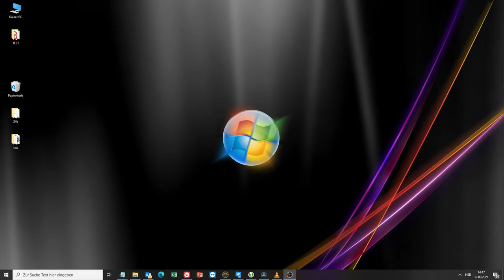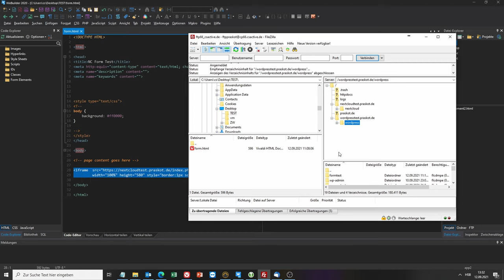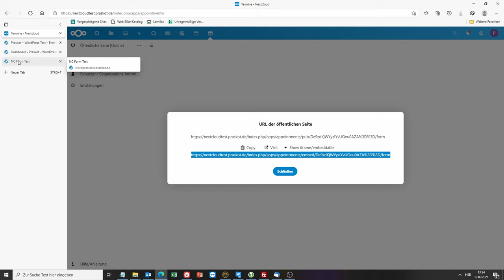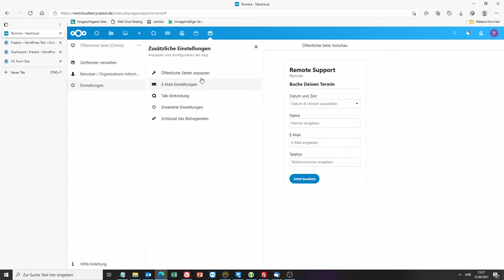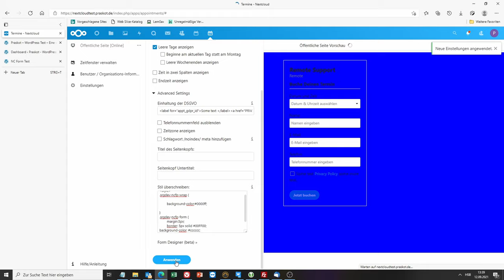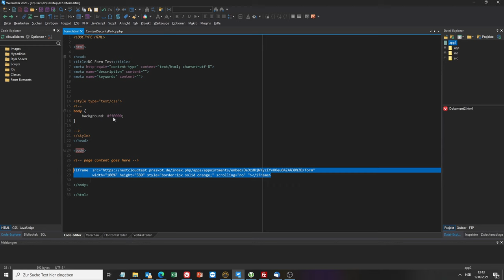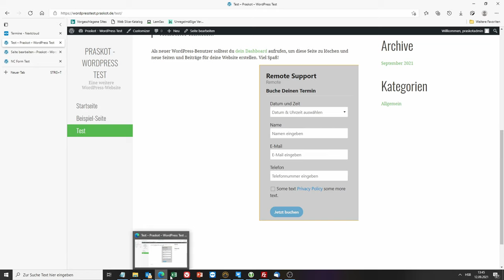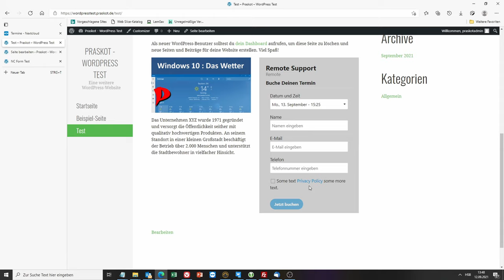Nextcloud App : Appointments : Teil 2 : Termin-Slots auf Webseite veröffentlichen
Hier im zweite Teil zur Nextcloud-App Appointments wird gezeigt, wie man die erzeugten Termin-Slots auf einer Webseite veröffentlicht.